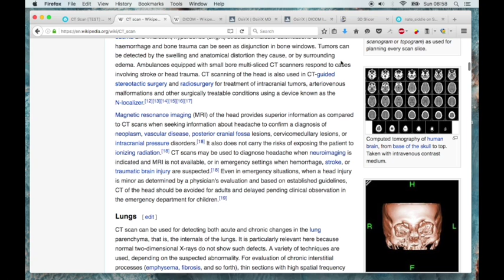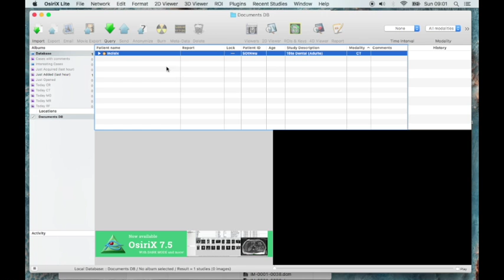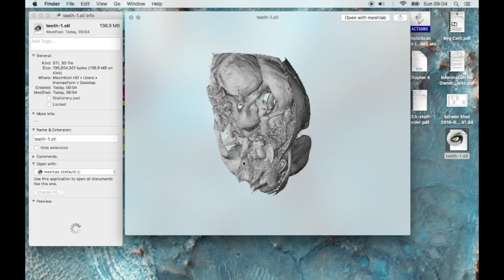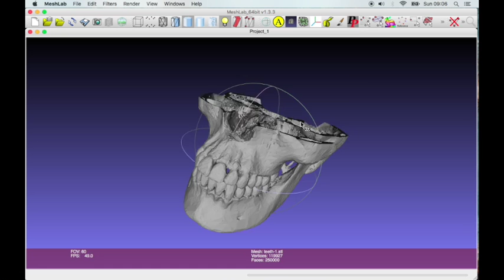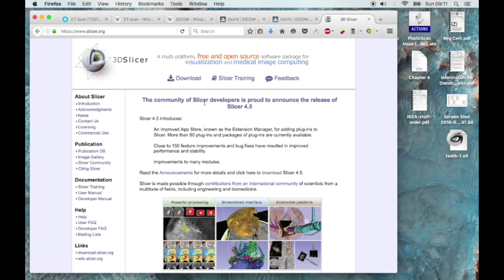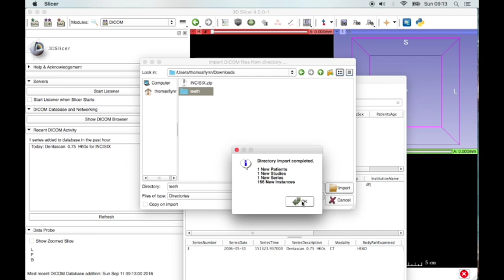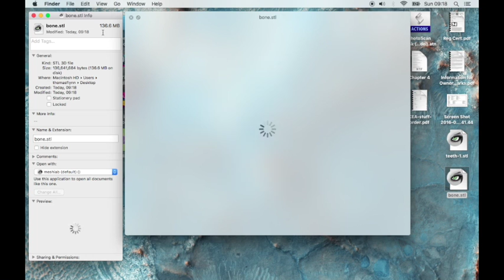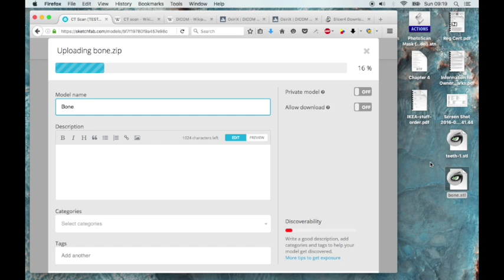CT Scan DICOM Files to 3D to Sketchfab [SD]